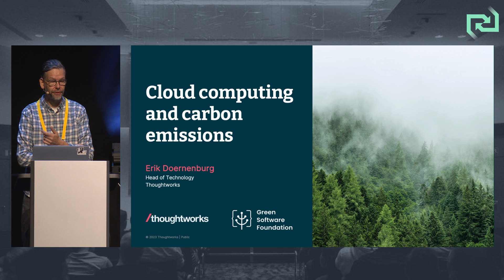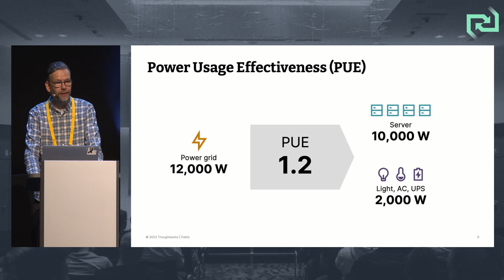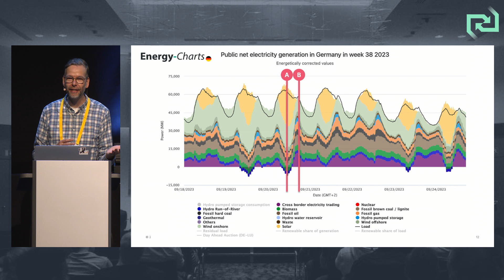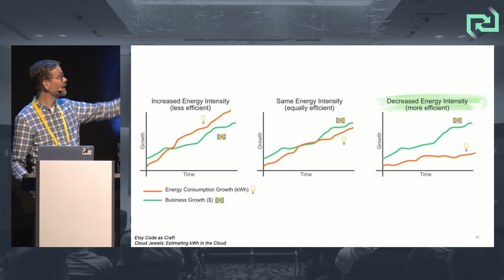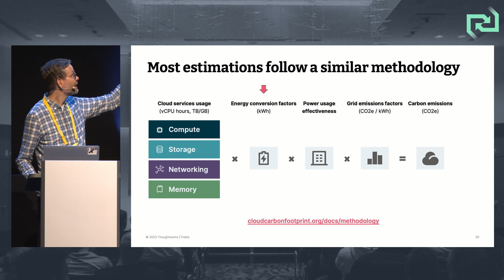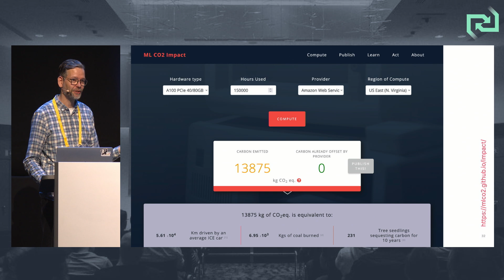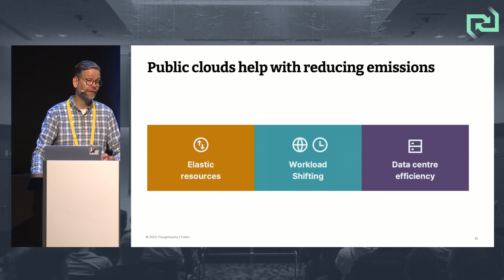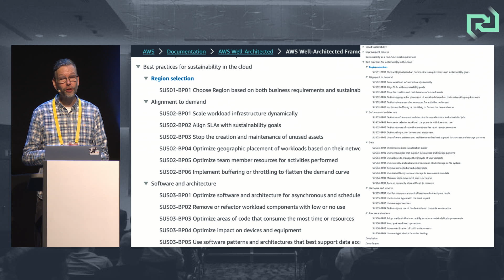Erik Doernenburg — Cloud computing and carbon emissions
More and more companies are trying to reduce their carbon footprint. For many, IT is a relevant factor, and they are looking at green computing for ideas and answers. This talk covers general principles such as carbon efficiency and carbon awareness as well as specific techniques, methods, and tools around the concept of cloud carbon footprint, including tools and techniques to measure and reduce an organisation's carbon footprint.

Speaker: Erik Doernenburg